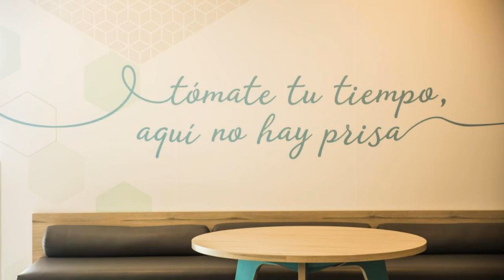One Monterrey Tecnologico, Monterrey, Mexico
About Property:
You're eligible for a Genius discount at One Monterrey Tecnologico! To save at this property, all you have to do is sign in.
Located within 600 m of ITESM Campus Monterrey (Monterrey Tech) and 1.2 km of Estadio Tecnológico, One Monterrey Tecnologico provides rooms in Monterrey. The 3-star hotel has air-conditioned rooms with a private bathroom and free WiFi. Fundidora Park is 6.9 km from the hotel and Obispado Museum is 7 km away.
At the hotel, each room includes a desk.
One Monterrey Tecno...
Property Type: Hotel
Address: 2408 Avenida Eugenio Garza Sada Col. Roma, 64700 Monterrey, Mexico
Searching For
1. One Monterrey Tecnologico - Monterrey - Mexico
2. One Monterrey Tecnologico - Monterrey - Mexico Address
3. One Monterrey Tecnologico - Monterrey - Mexico Rooms
4. One Monterrey Tecnologico - Monterrey - Mexico Amenities
5. One Monterrey Tecnologico - Monterrey - Mexico Offers and Deals
Audio Credit:
Track Title: Reasons To Hope
Artist: Reed Mathis